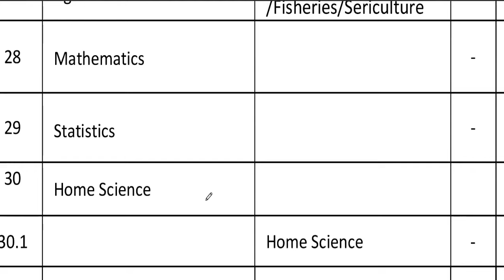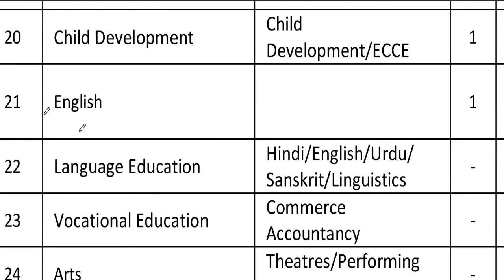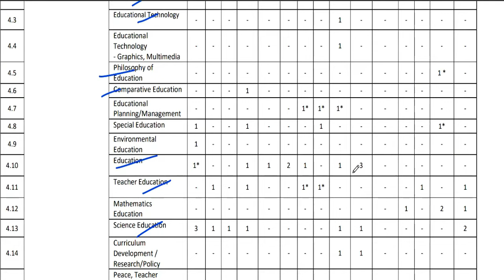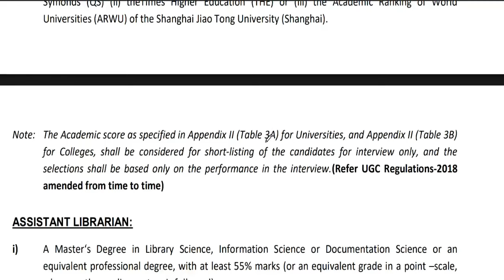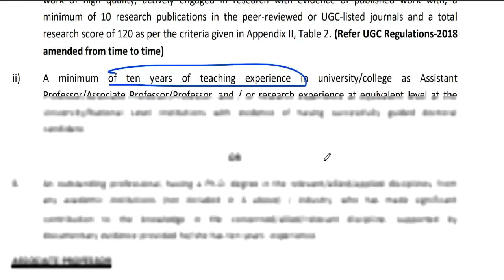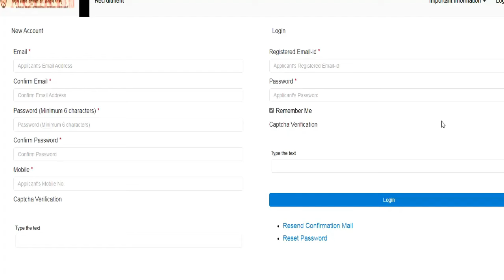NCERT PERMANENT TEACHERS VACANCY 2024 | SALARY - 1 LAKH ABOVE | NO FEE | APPLY FROM ALL STATE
NCERT PERMANENT TEACHERS VACANCY 2024 | SALARY - 1 LAKH ABOVE  | NO FEE | APPLY FROM ALL STATENCERT Vacancy 2024 | NCERT NEW VACANCY NOTIFICATION 2024 | SALARY - 60000  | NO FEE | APPLY FROM ALL STATE 11 New Notification | Salary- 75000 | Age-45 year |Complete Information